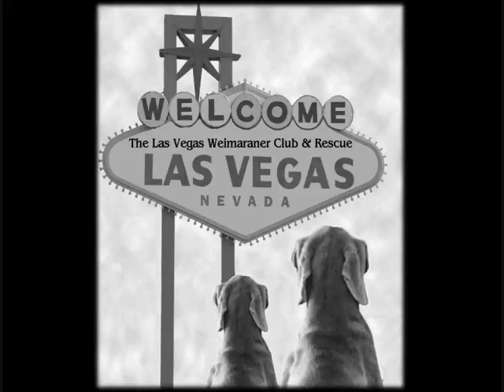LAS VEGAS WEIMARANER CLUB & RESCUE - SAKI